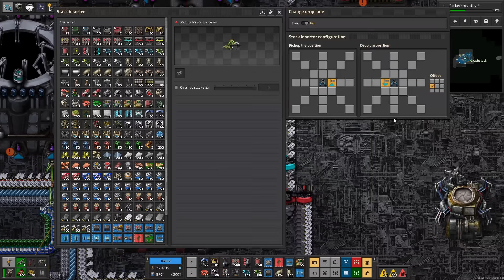Race Against Time and Space #8 (Factorio Space Exploration + Krastorio 2)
SELECT * FROM * JOIN * ON *

-Chapters
0:00 Intro
0:33 Recap
1:48 Back on the Moon
8:29 Space Fluids
17:37 Getting Technical
22:35 My Favorite Science
24:48 Disco Time
31:20 Space Upgrades
34:58 Planning
39:03 Wozz's Long Journey
40:53 The Big Mall
43:05 Rap God
48:18 Playing with Radiation

-Songs
CDBaby - Round 3 Gameplay (From "Quixort”)
Aquatic Ambience - Donkey Kong Country
Shine - OSRSBeatz
Crystal Sword - OSRSBeatz
Garden - OSRSBeatz
Splendour - OSRSBeatz
Barbarianism - OSRSBeatz
Serenade - OSRSBeatz
Arabian - OSRSBeatz
Unkown Land - OSRSBeatz
Scape Sad - OSRSBeatz
Emotion - OSRSBeatz
Fading Echoes - Mezhdunami
Meteor Shower - Mezhdunami
Balatro OST - LouisFSoundtracks
Autumn Voyage - Ian Taylor
Yesteryear - Ian Taylor
Book of Spells - Ian Taylor
Background - Ian Taylor
Baroque - Ian Taylor
Stickerbush Symphony - Donkey Kong Country 2

-Mod List
Aircraft
Alien Biomes
Arty Shell Stack Size
Base Mod
Blueprint Sandboxes
Bob's Adjustable Inserters mod
Bottleneck
Bullet Trains
Even Distribution
Factorio Library
Far Reach
Fluid Must Flow
Fluid Must Flow for Space Exploration
Grappling Gun
HeroTurrets
Ironclad Gunboat and Mortar Turret
Jetpack
Krastorio 2
Krastorio 2 - Additional Locomotives
Krasotrio 2 Assets
Liborio
Nixie Tubes
Noxys Waterfill
Robot Attrition
Shield Projector
Space Exploration
Space Exploration Graphics Part [1 - 5]
Space Exploration Menu Simulations
Space Exploration Postprocess (Required)
Squeak Through
Text Plates
VortiK's Cannon Turret